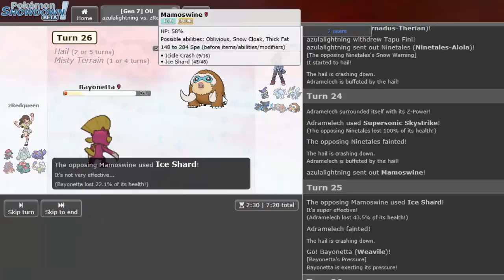Operação Showdown #104[OU] "Ice Ice Baby"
Sejam bem vindos a minha principal série onde eu jogo Pokémon Showdown nas tiers "padrões" da Smogon e da Nintendo, no episódio de hoje será na tier OU.